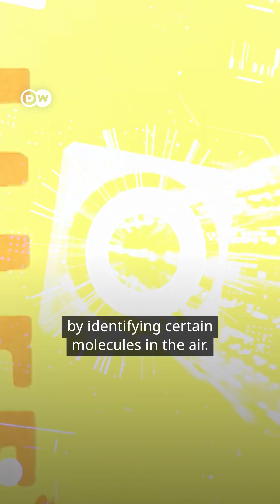Clean Toilets on Indias Trains Thanks to This Tech?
Indian Railways now aim to address the issue of smelly train restrooms with IoT technology. Will it work?